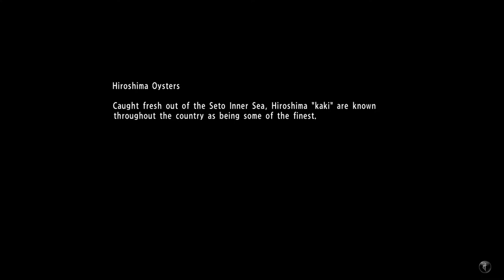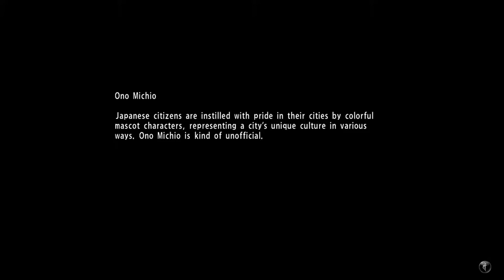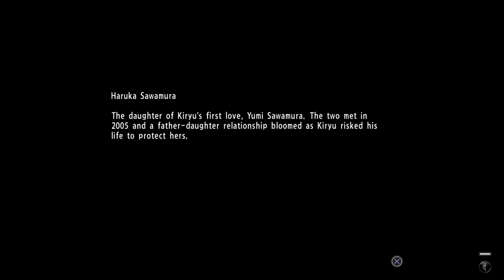Press A To Gay! Plays Yakuza 6 - "Pop" Idol (Part 12)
Prepare for competitive mafia baseball. No balls were hurt in the making of this video.